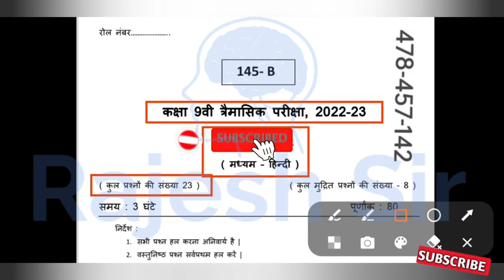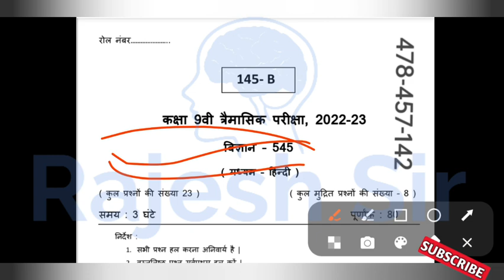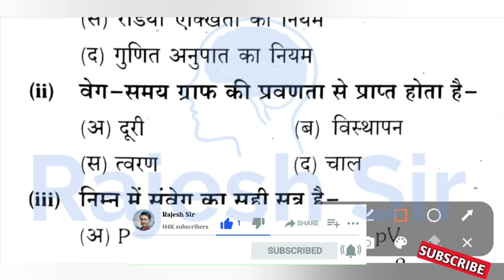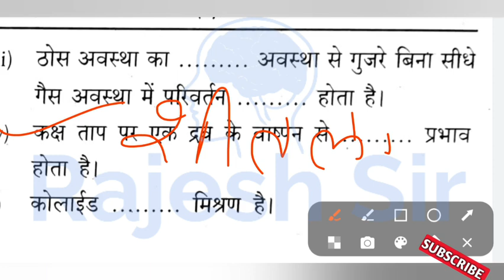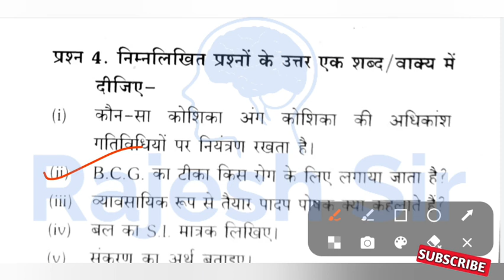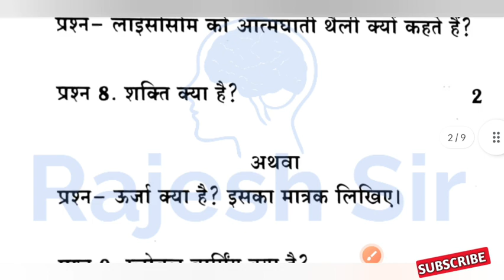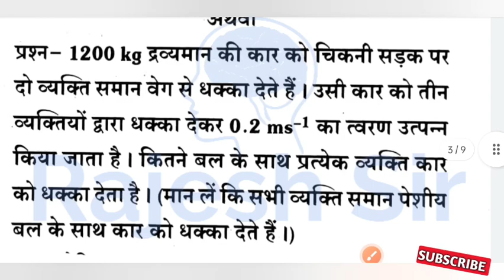कक्षा 9 विज्ञान का पेपर त्रैमासिक परीक्षा 2022 | trimasik pariksha 2022 kaksha 9 science ka paper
kaksha Navi vigyan ka paper trimasik Pariksha 2022

कक्षा 9वी विज्ञान पेपर त्रैमासिक परीक्षा 2022
त्रैमासिक परीक्षा 2022 कक्षा 9वी विज्ञान का पेपर
त्रैमासिक परीक्षा 2022 9वी विज्ञान का पेपर
9वी विज्ञान विषय पेपर त्रैमासिक परीक्षा 2022
कक्षा 9 त्रैमासिक परीक्षा 2022 9वी विज्ञान का पेपर
9वी विज्ञान विषय पेपर त्रैमासिक परीक्षा 2022
class 9th science trimasik Pariksha 2022
class 9th science quarterly examination 2022
quarterly examination 2022 class 9th science ka paper
9th science paper quarterly examination 2022

त्रैमासिक परीक्षा कक्षा 9वी विषय विज्ञान

कक्षा 9वी का विज्ञान का पेपर

कक्षा 9 वी विज्ञान का पेपर

कक्षा नौवीं का विज्ञान का पेपर

rajesh sir

कक्षा 9वी त्रैमासिक परीक्षा विज्ञान

navi ka vigyan ka paper

विज्ञान का पेपर कक्षा 9वी

त्रैमासिक परीक्षा कक्षा 9वी विज्ञान

त्रैमासिक पेपर कक्षा 9वी विषय...

kaksha navi ka paper vigy...

कक्षा 9वी त्रैमासिक पेपर विषय...

प्रेम आशिक परीक्षा कक्षा 9वी वि...

9th ka vigyan ka paper

विज्ञान का पेपर 9वी का

कक्षा 9 वी विज्ञान का पेपर त्रैमासिक

कक्षा 9 वी विषय विज्ञान

प्रेम आशिक पेपर कक्षा 9वी विज्ञान

त्रैमासिक परीक्षा कक्षा 9वी विषय... कक्षा 9वी त्रैमासिक परीक्षा 2021

navi ka paper vigyan ka

कक्षा 9 वी विज्ञान पेपर त्रैमासिक

trimasik pariksha

vigyan ka paper navi ka

कक्षा 9वी का त्रैमासिक पेपर विज्ञान

9वी का पेपर विज्ञान

कक्षा नवी का विज्ञान का पेपर

कक्षा 9 वी विषय विज्ञान त्रैमासिक...

प्रेम आशिक पेपर कक्षा 9वी विष...

त्रैमासिक परीक्षा 2021 कक्षा 9वी...

विज्ञान का पेपर कक्षा 9वी का

vigyan ka paper kakshan...

कक्षा 9वी त्रैमासिक पेपर विज्ञान का

त्रैमासिक पेपर कक्षा 9वी विज्ञान

प्रेम आशिक पेपर विज्ञान

vigyan ka paper 9th ka

विज्ञान का पेपर 9वी का 2021

विज्ञान का पेपर कक्षा नौवीं का

9वी का पेपर विज्ञान का

kaksha dasvin ka vigyan k...

kaksha navi ke vigyan ka...

त्रैमासिक परीक्षा कक्षा 9वी विषय...

vigyan ka paper navi

कक्षा 9वी त्रैमासिक पेपर विज्ञान...

त्रैमासिक परीक्षा

त्रैमासिक परीक्षा कक्षा 9वी विज्ञा...

प्रेम आशिक परीक्षा 2021 कक्षा...

विज्ञान का पेपर 9वी

कक्षा 9वी का विज्ञान का पेपर त्रै...

प्रेम आशिक पेपर विज्ञान का

9th class ka vigyan ka pa...

कक्षा 9वी त्रैमासिक परीक्षा विज्ञा...

विज्ञान का पेपर कक्षा 9वी त्रैमासिक

तिमाही परीक्षा कक्षा 9वी विषय...

kaksha 9th ka vigyan ka p...

कक्षा 9वी त्रैमासिक पेपर 2021...

कक्षा 9 वी विज्ञान त्रैमासिक परीक्षा

विज्ञान पेपर कक्षा 9वी

कक्षा 9वी त्रैमासिक परीक्षा

kaksha navi vigyan paper

कक्षा 9वी का पेपर विज्ञान

त्रैमासिक परीक्षा 2021 9th विज्ञान

प्रेम आशिक परीक्षा कक्षा 9वी विज्ञान

9वी का विज्ञान का पेपर

कक्षा 9 वी विज्ञान पेपर

board jankari

विज्ञान का पेपर त्रैमासिक कक्षा 9वी

कक्षा 9वी त्रैमासिक परीक्षा विषय...

कक्षा 9वी का पेपर विज्ञान का